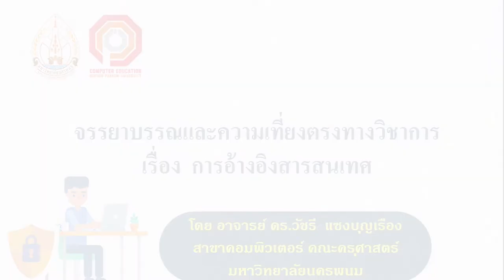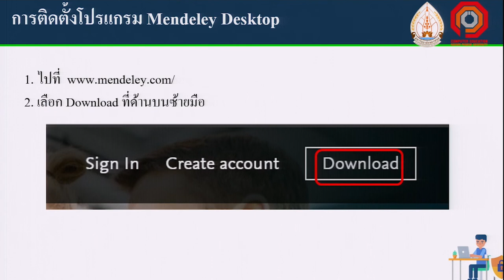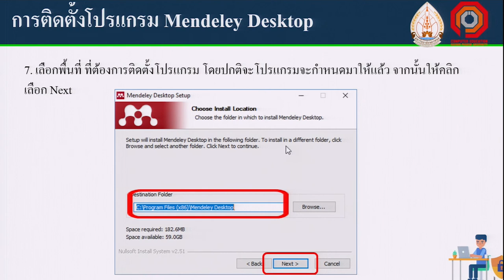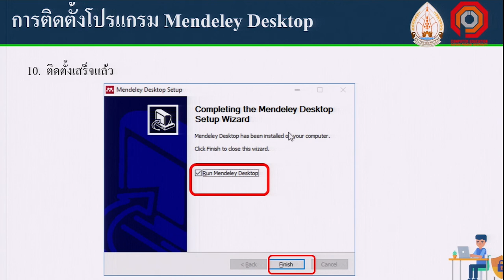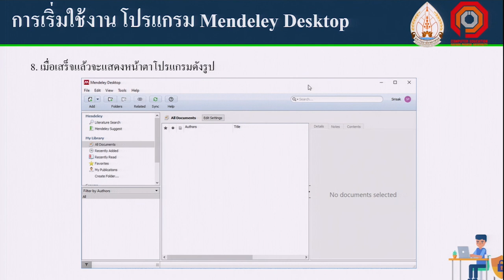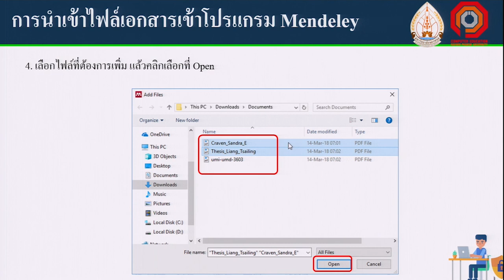KKU011 Chapter6 topic2 clip5 edit